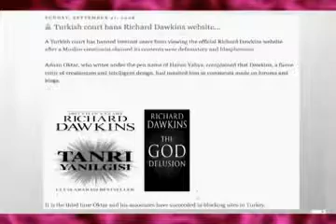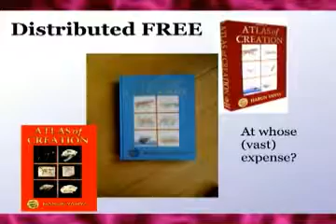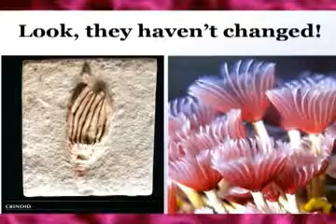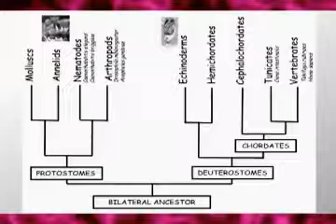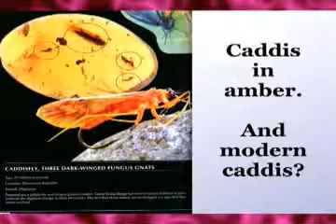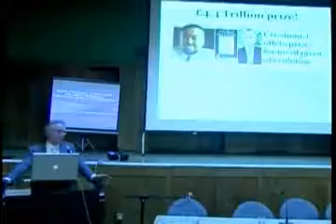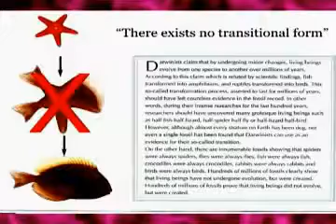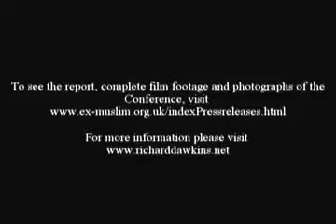Richard Dawkins on Harun Yahya's Atlas of Creation